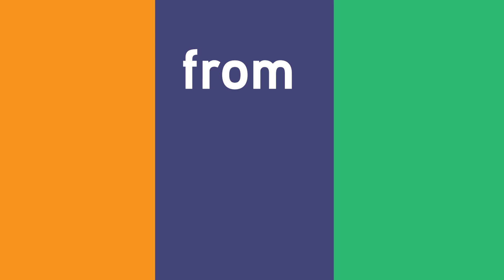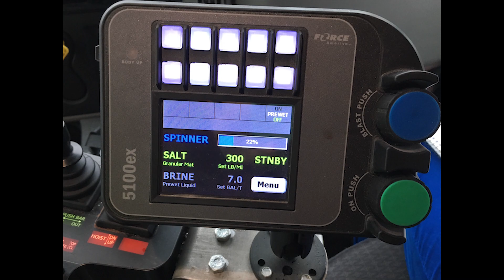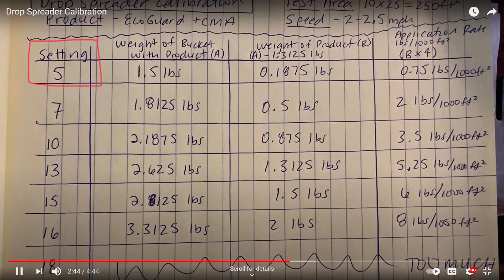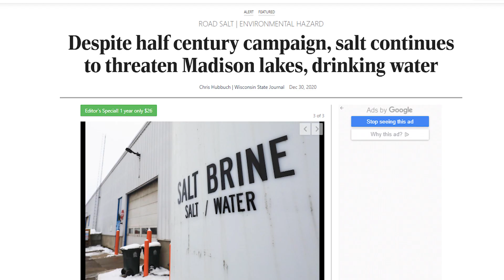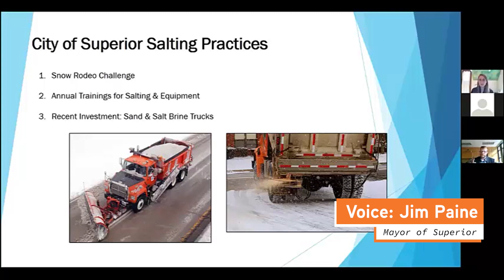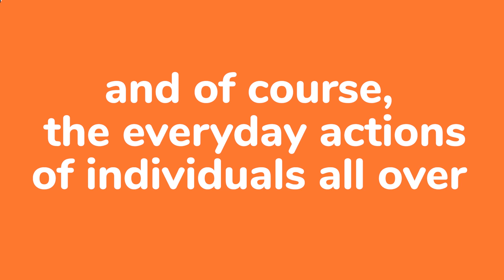WI Salt Wise 2020 Year In Review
To cap off the first ever State Wide Salt Awareness Week, we have a video that highlights the great work happening all over the state.

This video contains highlights and small clips from lots of great resources around the state, including: